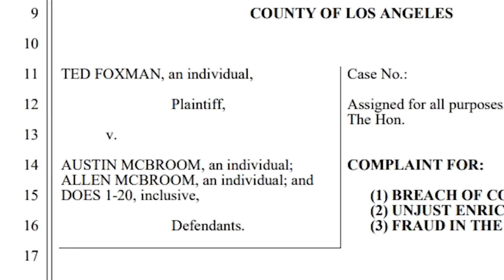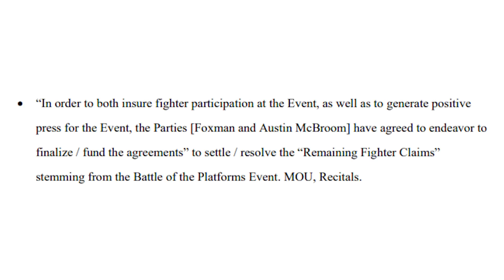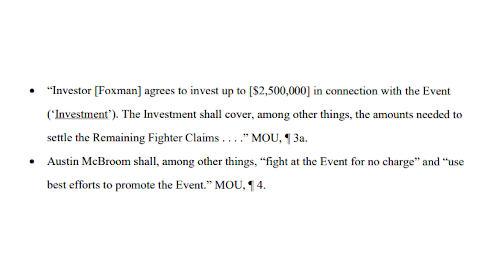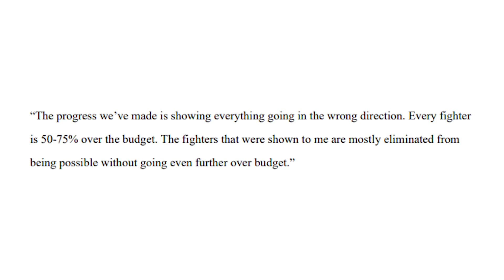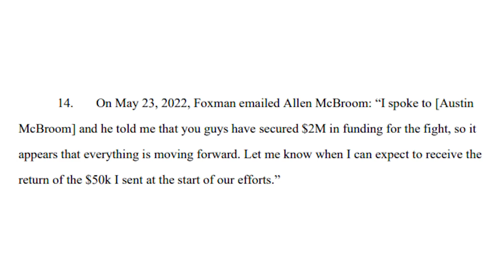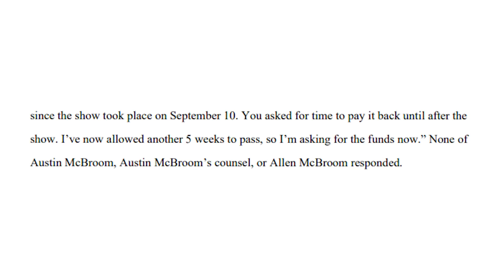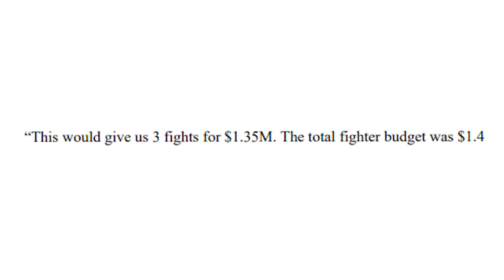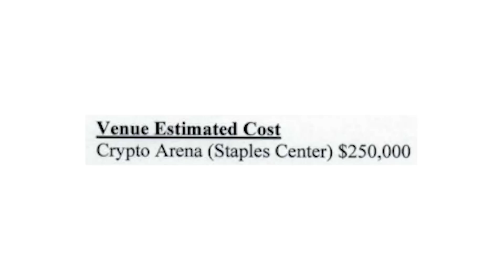The End Of The Ace Family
So in todays video we will be taking a look at Austin Mcbroom, Catherine Mcbroom, The Ace Family and more